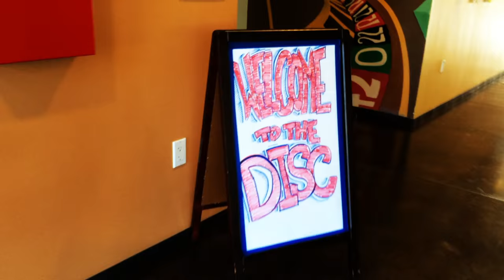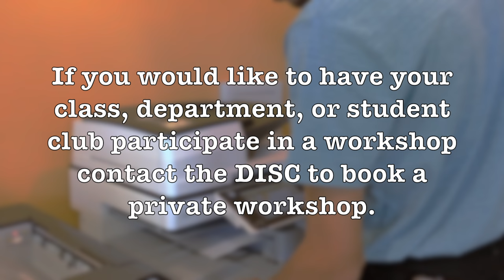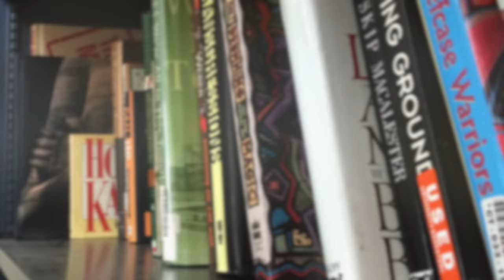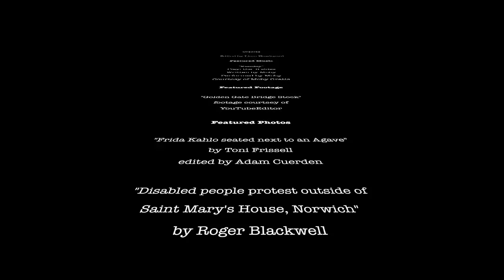What is the DISC?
The Diversity and Inclusion Student Center at Cal State East Bay is dedicated to creating and maintaining an inclusive campus environment that challenges oppression and provides a space for dialogue and engagement. We provide opportunities for leadership development, community engagement, and co-curricular programming on various topics of diversity and inclusion. The Diversity and Inclusion Student Center seeks to better the campus and greater community by advocating for equity and social justice.